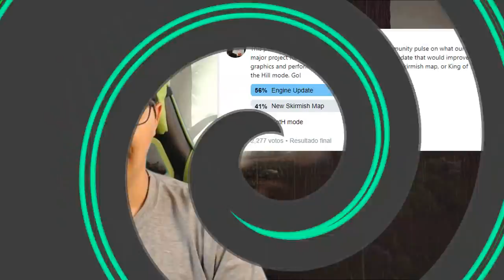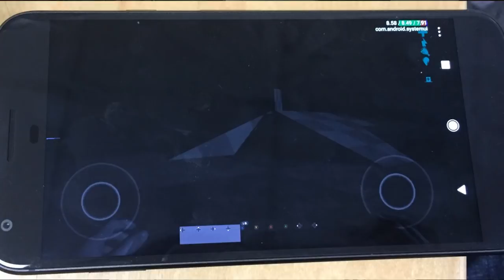ARK MOBILE VAI SER OTIMIZADO PARA APARELHOS MAIS FRACOS?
🐙 Adquira dinos, level e outros recursos fazendo uma doação para o canal, saiba mais

💲 Gostou do vídeo? Me ajude a manter meu trabalho doando R$ 7,99.